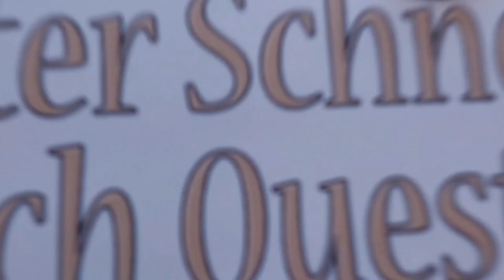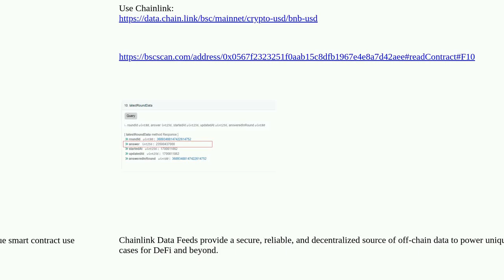Ethereum: How can I fetch the current dollar price of BNB in a Solidity smart contract?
How can I fetch the current dollar price of BNB in a Solidity smart contract?

A special thanks goes out to the community

  remix blockchain go-ethereum etherscan solidity